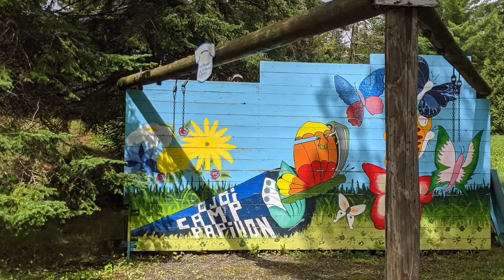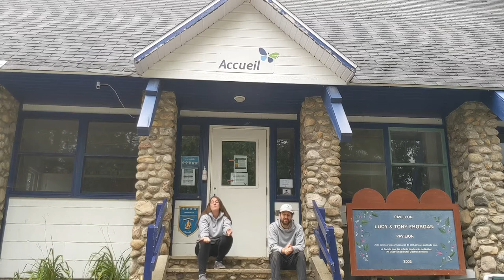Trouvez la Sardine!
Camp Papillon virtuel - été 2020.
Au Camp Papillon, il fait toujours beau... ou presque!  Aujourd'hui ce n'est pas le cas mais Adrénaline et Sardine ne s'ennuient pas pour autant. Tu connais les livres "Où est Charlie" ? Nos deux comparses s'en sont inspiré pour te proposer l'activité "Trouvez la Sardine".😜
Alors sors ta loupe, mets ton chapeau de détective et suis-les dans cette mission! 🕵️🦋